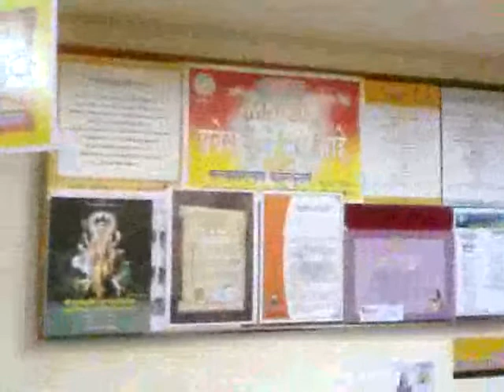17210214S2 SATYANARAYAN COMPUTER Nalegaon 2017 - Center Decoration